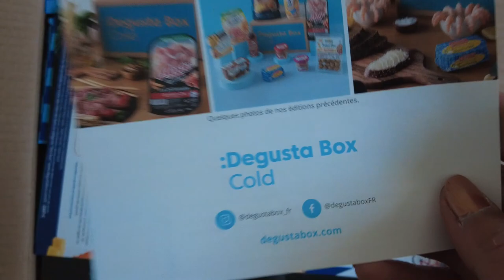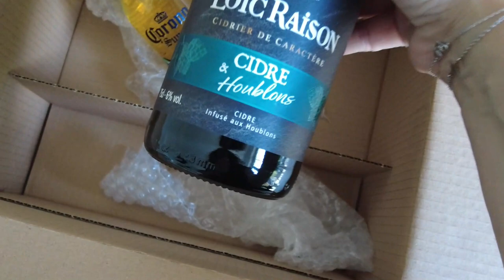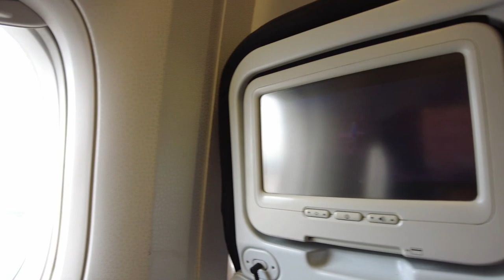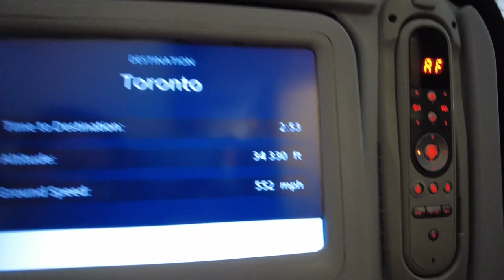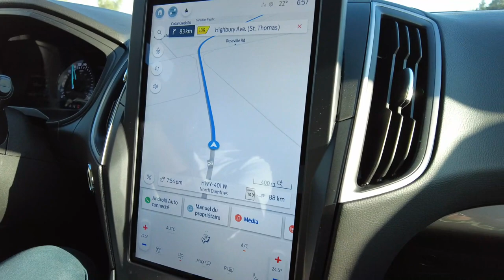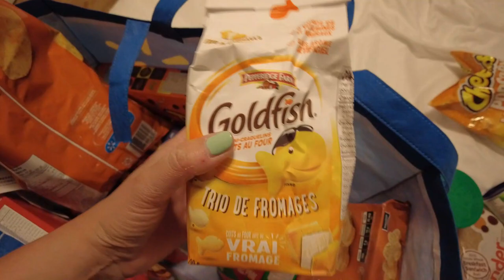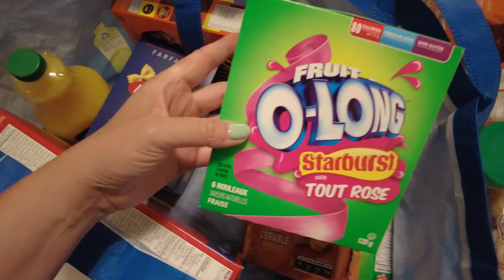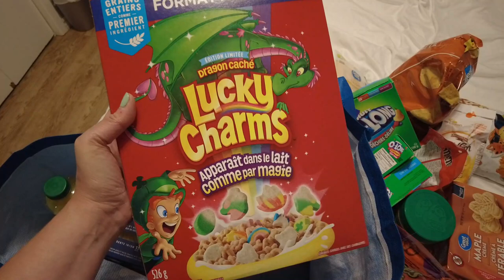Départ au Canada | piscine & Courses à Walmart {VLOG n°1 au Canada🇨🇦}